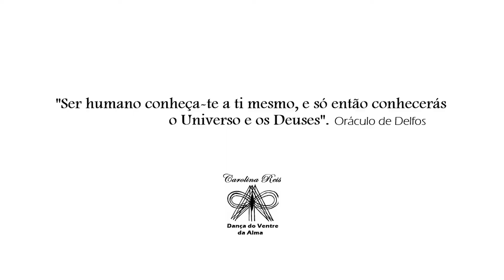Curso Dança do Ventre e Magia Hermética- Aula 5- Dissociação Corporal- Teoria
Nesse curso vamos falar sobre a Magia de Hermes Trismegisto (Deus Thot do Egito Antigo) aplicada na Dança do Ventre, assim será possível aprender dançar o Ventre internamente e externamente.
Com Magia (imaginação e vontade) e dedicação, qualquer pessoa é capaz de se tornar uma Dançarina com excelência.
Acompanhe as aulas e boa prática!